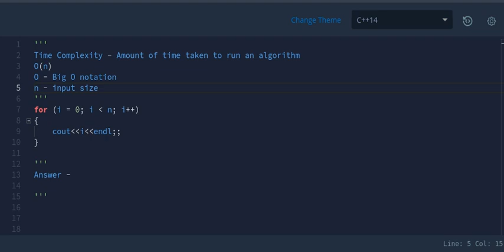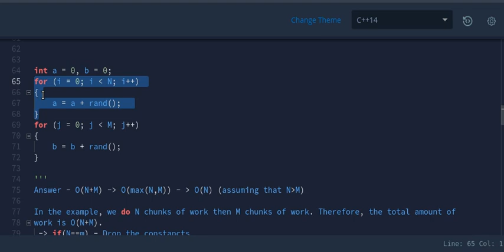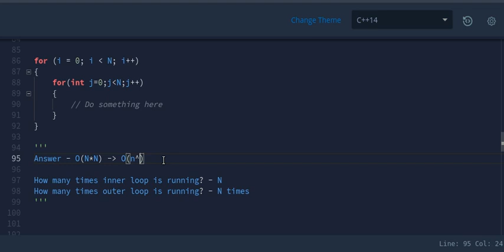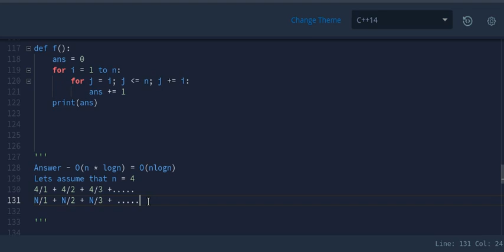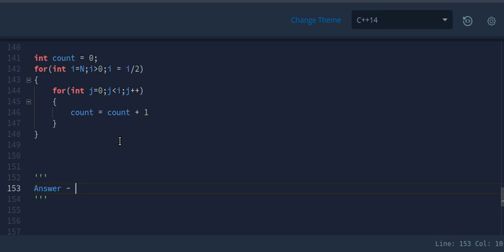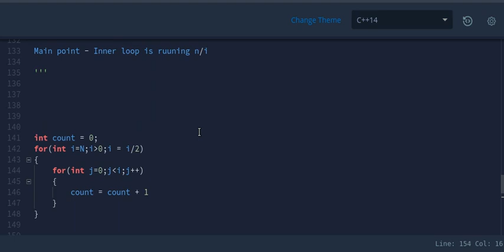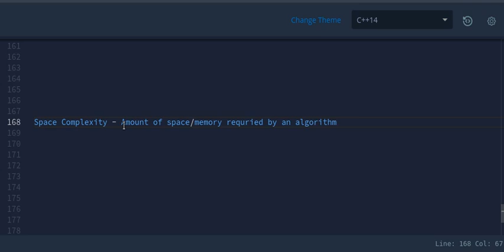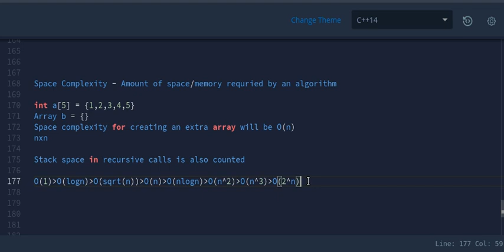Time complexity solved examples || Coding Interview Preparation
The video covers the basics of the time complexity with some of the solved examples